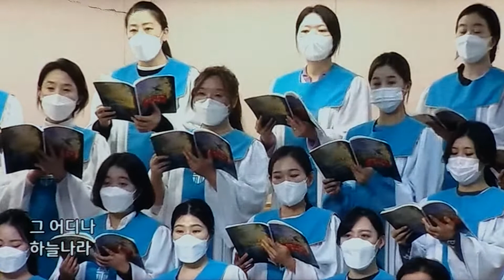여의도순복음교회/베들레햄 찬양대/내영혼이 은총입어/아시아기독교방송 /[20220313]